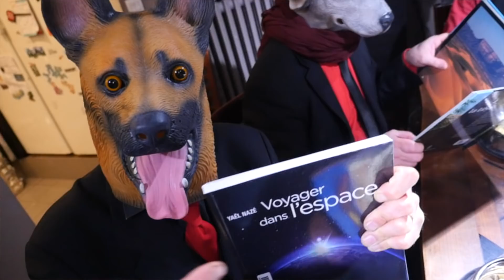Blues Steady - Shaggy Dogs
Les Shaggy Dogs portent le flambeau d’un rock sincère et énergique. Ces chiens hirsutes n’ont de cesse d’entretenir une cuvée rhythm’n’ blues-soul-rockabilly tirée du même fût de bière que leurs héros. Après Sept albums et des tournées partout en France, en Europe, Canada ou Japon, la meute est plus mordante que jamais.
Toujours en grande tenue d’apparat, tel l’orchestre d’une revue soul et chic, les chiens montent la garde. Pour grimper à bord de leur nouveau vaisseau à remonter le temps, il faut montrer patte blanche. Mettre de côté sa frime, sa morosité et ses idées reçues, pour mieux se laisser emporter dans cette étonnante faille spatio-temporelle qui nous emmène au temps du big bang rock’n’roll.
Embarquez les yeux fermés à bord de cette croisière « All Inclusive » avec les Shaggy Dogs.
Satisfaction garantie !